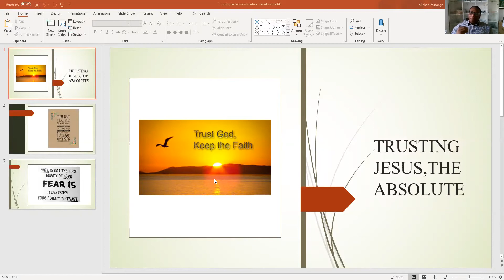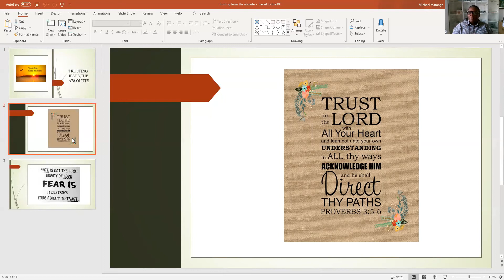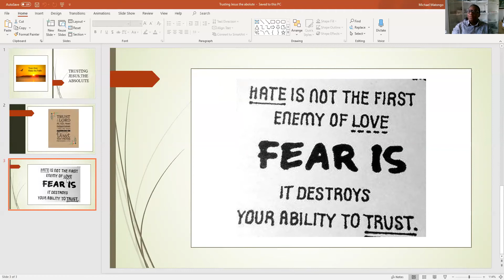TRUSTING JESUS, THE ABSOLUTE!